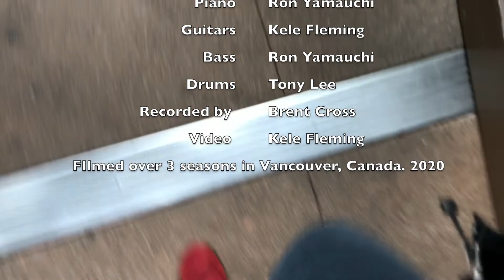Me Oh My (Official Lyric Video)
Lyric Video by Kele Fleming
Song written by Ron Yamauchi
Single Art - Matt Laforest of Laforest Creative
Video filmed in Vancouver over 3 seasons in 2020

Kele Fleming - Vocals, Guitars
Ron Yamauchi - Piano, Keys, bass, guitars
Tony Lee - Drums

Recorded at The Grizz Studios in Vancouver, BC. Engineered and mixed by Brent Cross Mastered by Brent Cross.

LYRICS:

we had the sun
and our anger and self pity
we had our fun
we felt clever, even witty

me oh my

i talked my way
out of so many tomorrows
some were good, some were great
who’s the fool now and the sorrow?

me oh my

now what’s done is done
so far you’ve come
in the cold city
now you are complete
history delete
you’re still so pretty

the lucky rabbit’s paw
once met a saw
exchanged for gold
they say nothing’s lost
and nothing cost
when we were bold

so take your fill
when they ask how you’re living
you beg or kill
are the choices we’re given

me oh my
me oh my